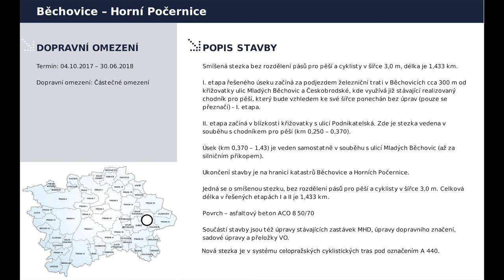Nová cyklostezka spojila Běchovice a Horní Počernice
Technická správa komunikací hl. m. Prahy, a.s. ve spolupráci se společností Strabag a.s. a vedením města a městskou částí Praha Běchovice slavnostně otevřeli nově vybudovanou cyklostezku mezi Běchovicemi a Horními Počernicemi. Nová cyklostezka začíná za podjezdem železniční trati v Běchovicích zhruba 300 metrů od křižovatky ulic Mladých Běchovic a Českobrodské, kde navazuje na již stávající realizovaný chodník pro pěší, a končí na hranici katastrů Běchovice a Horních Počernice. Její délka je 1 433 m, šířka 3 m a povrch má z asfaltového betonu.